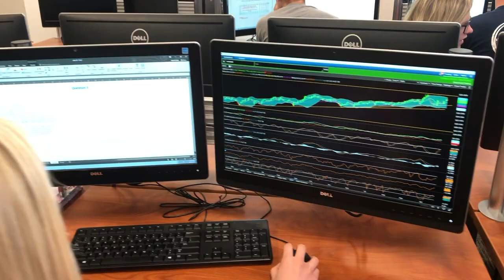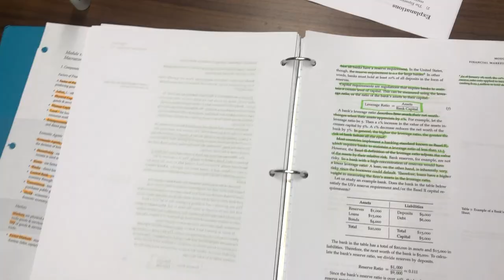Day in the Husker Life | Kate | College Agricultural Sciences and Natural Resources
Kate Knobbe is a junior agricultural economic major.
She's a morning person, a nanny, and a researcher.
Learn more about what Nebraska has to offer.